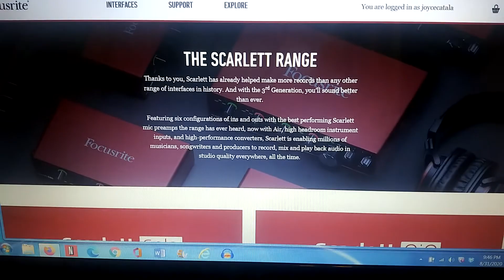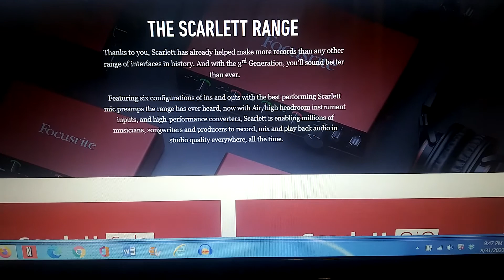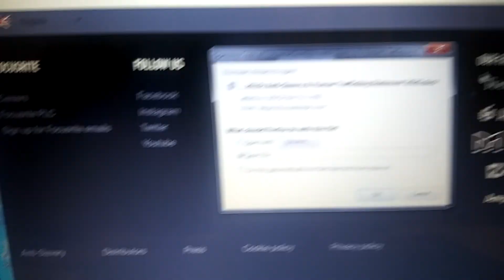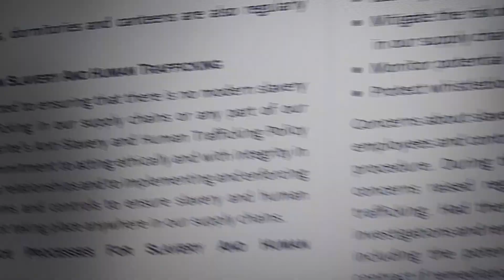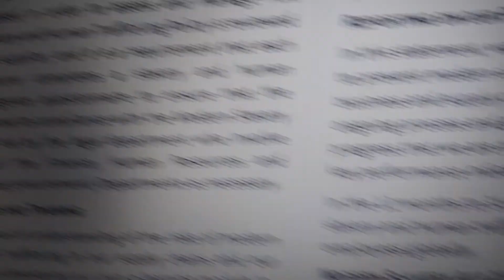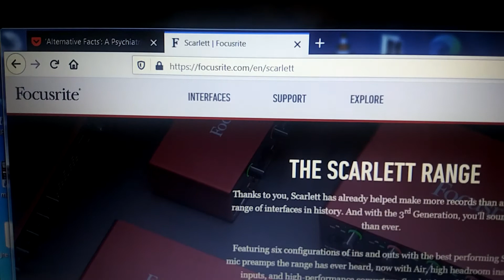Focusrite, Scarlett- THANK YOU for your company's stand against human trafficking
OCLM - Our children's lives matter
FFP - Family Forward Project